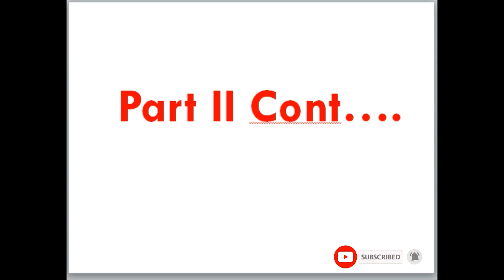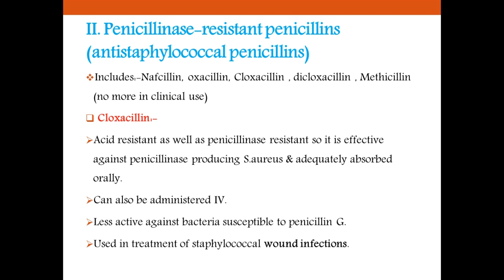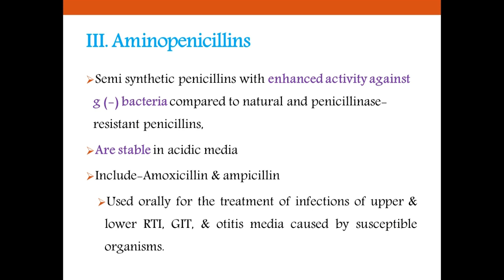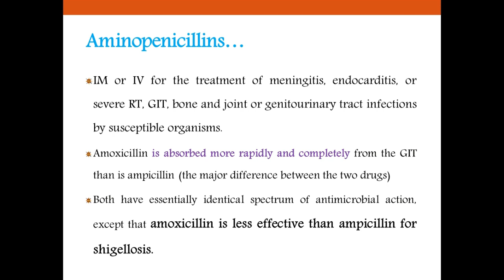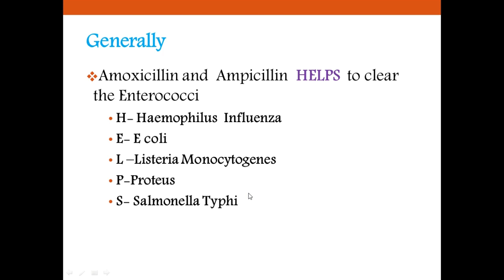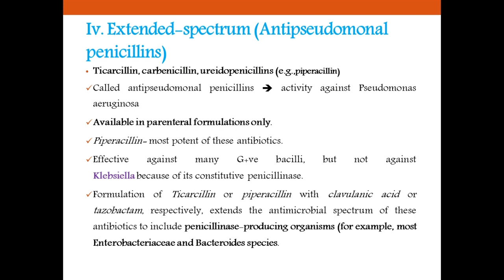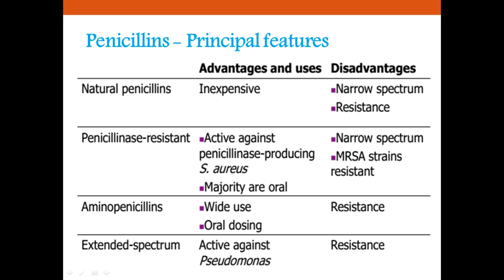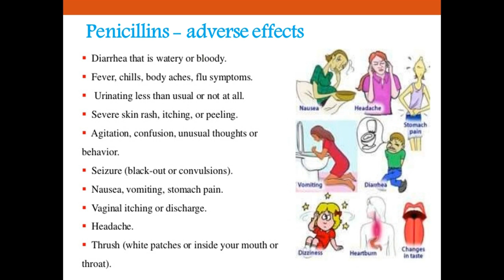Pharmacology of Penicillin's: Mechanism, Uses, and Resistance Explained part-2💊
Understanding the Pharmacology of Penicillins: How They Work, Their Uses, and Resistance!

Penicillin is one of the most important antibiotics in modern medicine. In this video, we will break down the pharmacology of penicillins, explaining how these antibiotics work, their clinical uses, side effects, and the growing challenge of penicillin resistance.

Here’s what you’ll learn:
✅ What is penicillin?
✅ How penicillins work to kill bacteria (mechanism of action)
✅ Different types of penicillins (e.g., Penicillin G, Penicillin V, Broad-spectrum penicillins)
✅ Clinical uses of penicillins in treating infections like pneumonia, strep throat, and syphilis
✅ Side effects and precautions when using penicillin
✅ Penicillin resistance and how it impacts treatment options
✅ Beta-lactamase inhibitors and their role in enhancing penicillin effectiveness